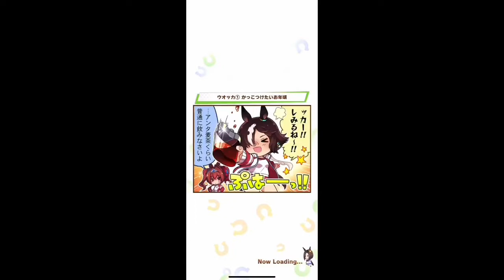【ウマ娘】グレードリーグ ラウンド1 #4 ダイジェスト ラウンド1 戦績18勝/30戦【スコーピオ杯】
▽ ウマ娘　スコーピオ杯　グレードリーグラウンド1

記録用。

ダイジェストです。
ラウンド1の戦績は30戦18勝、勝率60%

内訳
ウオッカ　11勝/30戦
セイウンスカイ　5勝/20戦
サイレンススズカ　1勝/5戦
ダイワスカーレット　1勝/5戦
グラスワンダー　0勝/20戦（デバフ）
アグネスデジタル　0勝/5戦
タイキシャトル　0勝/5戦

単純比較できないですけどウオッカがやはり強い。
後ろで蓋をされなければまず3位以内には入ってます。

2:08  ウオッカ脅威の差しでの勝利レース
12:23  サイレンススズカ勝利レース

ウマ娘チャンピオンズミーティング再生リスト